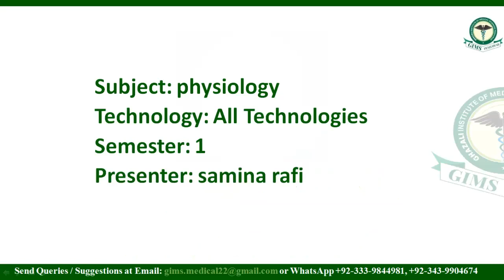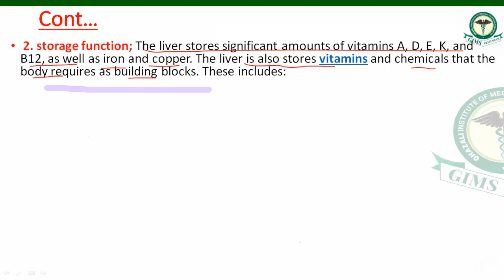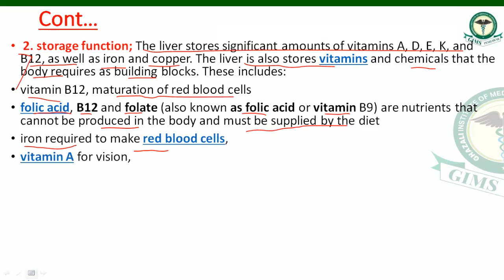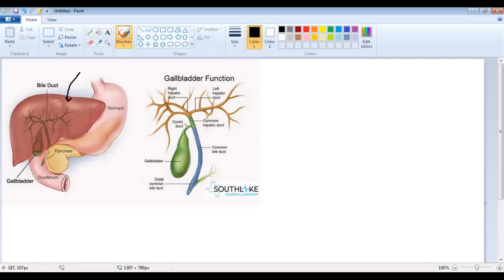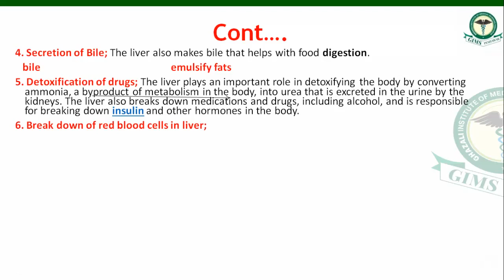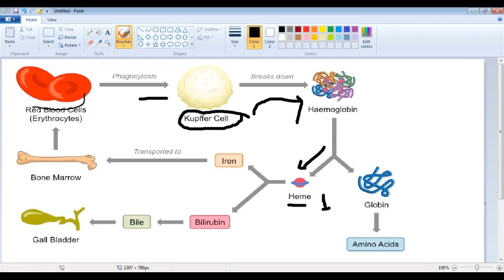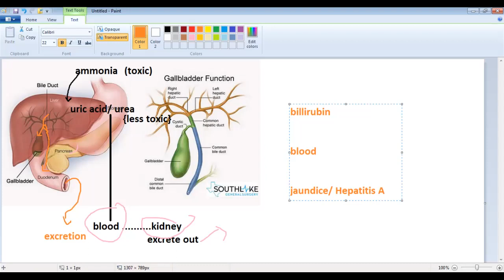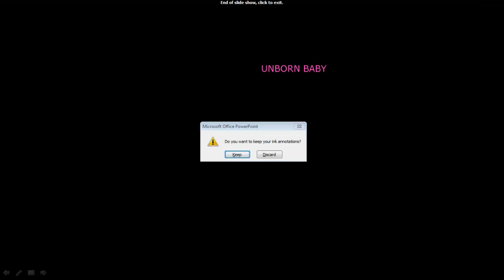LIVER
liver function

definition of liver
liver organ system
10 functions of the liver
what does the liver do
parts of liver